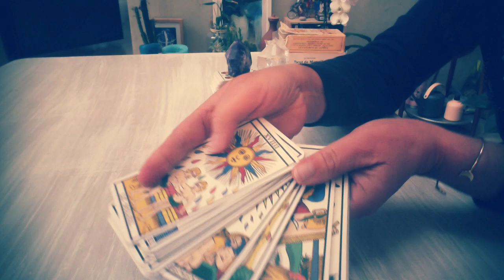FORMATION TAROT DÉBUTANT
Je suis Valérie ROCHERON-OURY, Tarologue et Énergéticienne.
Avocate de formation, j'ai d'abord exercé au Barreau de Paris. Aujourd'hui, j'accompagne les chefs d'entreprise et les personnes désireuses de développer un projet professionnel en les aidant à définir la meilleure stratégie grâce au Référentiel d'Entreprise.
Je propose également des Référentiels de Naissance pour vous aider à comprendre votre Chemin de Vie, optimiser vos atouts et débloquer vos points faibles.

Pour une Guidance privée, vous pouvez prendre rendez-vous sur mon site professionnel